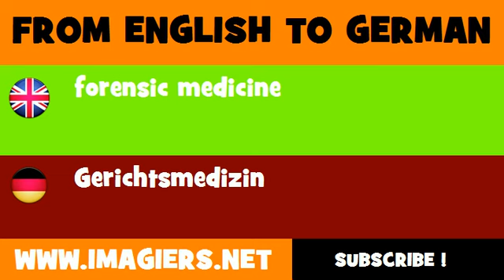FROM ENGLISH TO GERMAN = forensic medicine